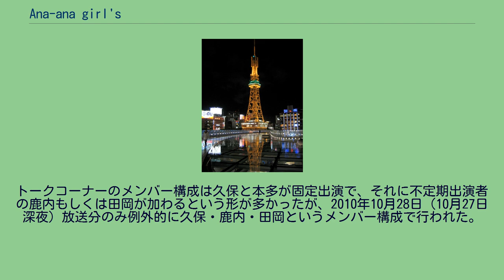Ana-ana girl's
『ana-ana girl's』（アナアナガールズ）は、2010年10月7日（10月6日深夜）から2011年3月31日（3月30日深夜）まで中京テレビで放送されていたトークバラエティ番組である。
放送時間は毎週木曜 0:59 - 1:59 （水曜深夜：日本標準時）、中京テレビ本社Bスタジオからの生放送。
全22回。
2010年9月まで同時間帯で放送されていた『アナアナ商会』の後継番組である。
アナアナ商会でメインMCを務めていた鉄平が癌の治療のために入院せざるを得なくなったことから、番組は一旦同タイトルでの放送を終了し、新MCに久保順子を、コーナーMCに西野カナを迎えて大幅にリニューアルした。
同タイトルへの改題以来、番組は女子高生や女子大生をターゲットにした企画を行うようになり、スタジオセットもピンク色を基調とする新しいセットに差し替えられた。
また、レギュラー陣が着る衣装もアナアナ商会時代のような半袖Tシャツではなく、番組スポンサーの丸栄に出店中のギャル系セレクトショップが貸し出す衣料品になった。
レギュラー陣のうちの何人かはアナアナ商会から引き続き出演していたが、鉄平と尾原秀三が外れて久保順子と本多小百合がレギュラー入りしたことから女性メンバー中心の構成となった。
結果、男性メンバーは継続出演者の水谷陽介ただ1人となった。
また、同じく継続出演者の鹿内美沙と田岡咲香はこの番組では交互に出演するという形を取っていたが、田岡は2011年2月24日（2月23日深夜）放送分をもって番組を卒業した。
SKE48も引き続き出演していたが、この番組では秦佐和子がレギュラーから外れ（平田璃香子と高田志織は引き続きレギュラー出演）、彼女がいたポジションに毎回SKEのメンバーの中から1人（秦本人も含む）がゲストで入るという形に改められた。
なお、2011年1月6日（1月5日深夜）放送分では前年12月に退院したばかりの鉄平がゲスト出演してテレビ復帰を果たしたが、その後も彼がレギュラーに復帰することはなかった。
スポンサーは前述の丸栄とSKEのホームであるサンシャイン栄が付いていたが、丸栄は2011年2月の決算期をもって突然スポンサーを降りた。
以来、番組はサンシャイン栄の一社提供で放送されるようになり、レギュラー陣が着る衣装も丸栄出店ショップの衣料品ではなくなった。
そして、番組は2011年春の改編を乗り越えられずに終了した。
最終回では旧レギュラーメンバーの鉄平と尾原がゲスト出演し、継続出演者たちとの再度の共演を果たした。
また、SKEのメンバーは通常は3人が出演していたが、この日は秦も含めて5人が出演した。
ただし、中京テレビ退社を控えていた田岡はこの回においても出演しなかった。
括弧内の肩書き・所属はすべて出演当時のもの。
トークコーナーのメンバー構成は久保と本多が固定出演で、それに不定期出演者の鹿内もしくは田岡が加わるという形が多かったが、2010年10月28日（10月27日深夜）放送分のみ例外的に久保・鹿内・田岡というメンバー構成で行われた。